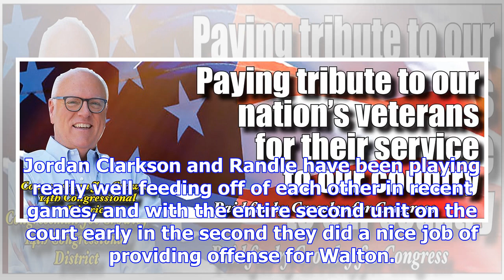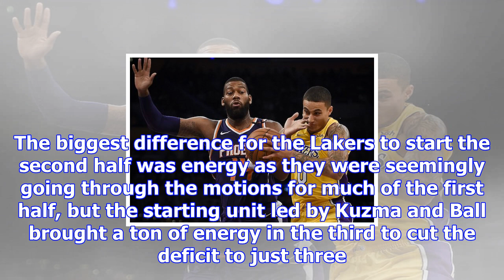Lakers recap: kyle kuzma’s career-high falls short as l.a. loses 122-113 to suns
After a rough loss at the hands of the Philadelphia 76ers on Wednesday night, the Los Angeles Lakers...